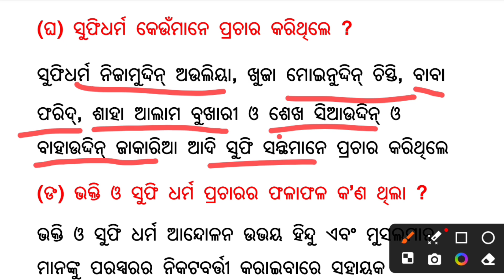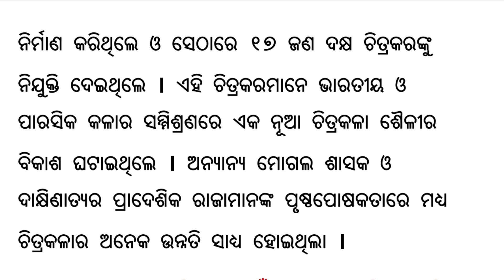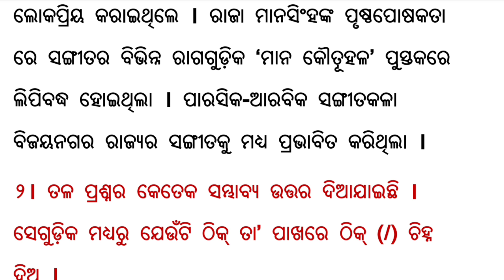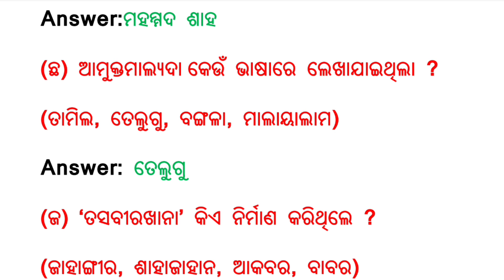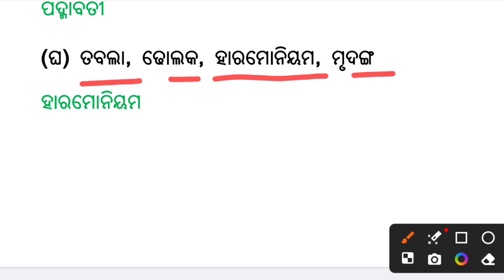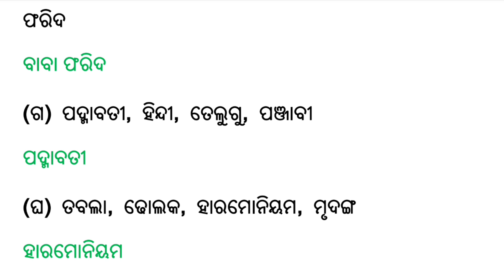7th class history chapter 5 question Answer | dharma sanskar andolana question answer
PLrpLzBGz7ILn1gyFh-suYwnLGOI1NcwX3